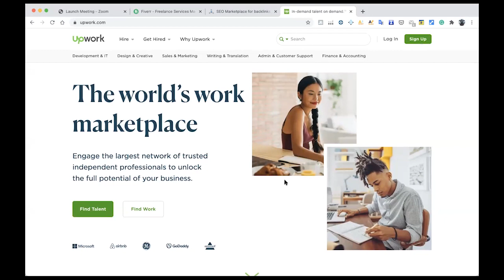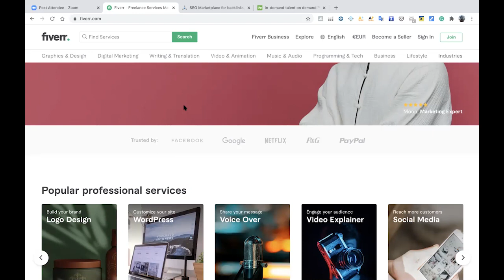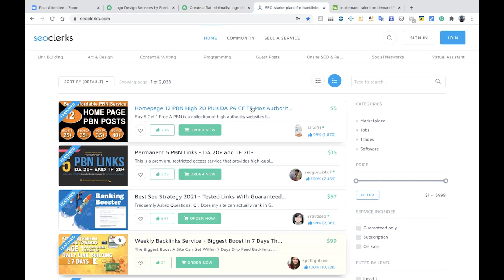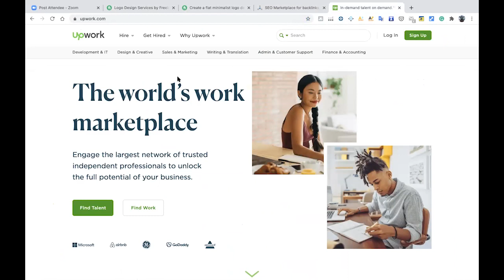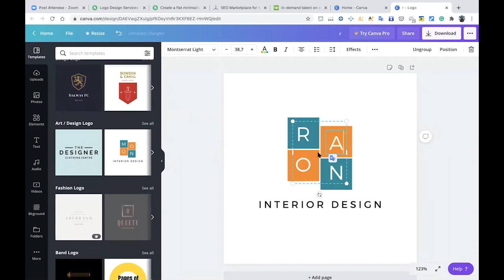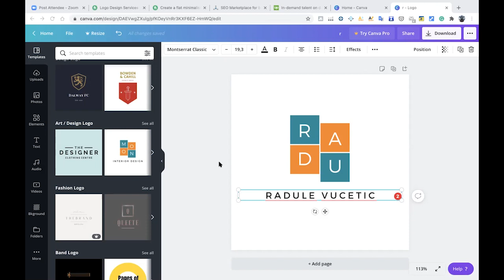Kako besplatno kreirati logo za vas Amazon FBA brend ? 2023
★ Moj INSTAGRAM : @mr.radulevucetic_new

Radule - Beograd